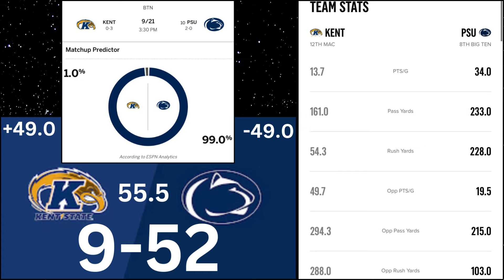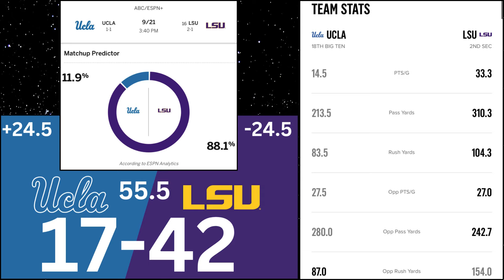College Football *PREDICTIONS* for Week 4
Here is the 2024 week 4 college football predictions. With Thursday in the books let's look at our Friday to Monday matchups. We will be breaking down who will lose, who will win, and what the final score will be. We will be looking at Moneyline, spreads, spread, over and under. We will be comparing this to the pics coming down from Vegas.

If you like following NFL or college football watch the video. If you want a more in-depth breakdown go to my college football week 12 predictions video.

1 Georgia Bulldogs (46) 1,532
2 Ohio State Buckeyes (15) 1,490
3 Oregon Ducks (1) 1,403
4 Texas Longhorns 1,386
5 Alabama Crimson Tide 1,260
6 Ole Miss  Rebels 1,189
7 Notre Dame Fighting Irish 1,122
8 Penn State Nittany Lions 1,060
9 Michigan Wolverines 995
10 Florida State Seminoles 971
11 Missouri Tigers 927
12 Utah Utes 887
13 LSU Tigers 804
14 Clemson Tigers 689
15 Tennessee Volunteers 629
16 Oklahoma Sooners 566
17 Oklahoma State Cowboys 538
18 Kansas State Wildcats 526
19 Miami Hurricanes (FL) 492
20 Texas A&M Aggies 292
21 Arizona Wildcats 237
22 Kansas Jayhawks 231
23 Southern Cal Trojans 172
24 North Carolina State Wolfpack 171
25 Iowa Hawkeyes
Other receiving votes: Louisville 111, Virginia Tech 77, Boise St. 47, SMU 33, Iowa St. 33, Liberty 32, Washington 23, West Virginia 17, Memphis 16, Nebraska 16, Wisconsin 15, UTSA 6, Tulane 5, Appalachian St. 4, Kentucky 3, Auburn 2, Colorado 1.